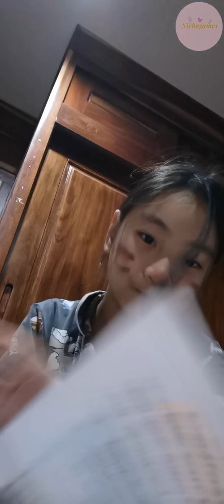อ่านหนังสือวิชา​ Science​ เตรียมสอบ​ ป.3​ ปลายภาคเรียนที่​ 1​เซนต์ฟรัง​ซีสซาเวียร์​คอนแวนต์​